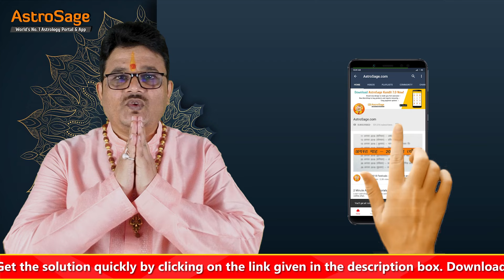धनु राशि मई राशिफल 2024 | Sagittarius May Horoscope 2024 | Dhanu Rashifal May 2024 | AstroSage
धनु राशि मई राशिफल 2024 | Sagittarius May Horoscope 2024 | Dhanu Rashifal May 2024 | AstroSage | 2024

जानें साल 2024 में मई का महीना कैसा रहेगा धनु राशि के लिए।

इस वीडियो में आपको आपके करियर, बिजनेस, प्रेम जीवन, वैवाहिक जीवन, पारिवारिक जीवन, आर्थिक जीवन, स्वास्थ से जुड़ी संपूर्ण जानकारी दी जाएगी। साथ ही आपकी समस्याओं को दूर करने के लिए कुछ ज्योतिषीय उपाय भी बताया जायेगा।